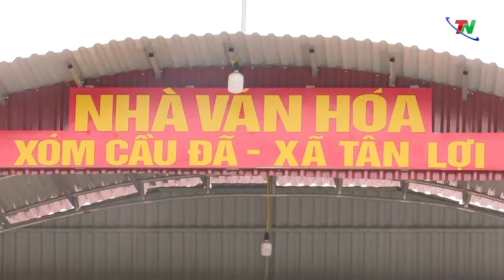Xã nghèo cán đích nông thôn mới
TNTV - Năm 2011, xã Tân Lợi bắt đầu thực hiện Chương trình xây dựng nông thôn mới với 4/19 tiêu chí đã đạt so với Bộ tiêu chí Quốc gia. Để hoàn thành được 15 tiêu chí còn thiếu, Đảng ủy, chính quyền và toàn thể nhân dân xã Tân Lợi đã phát huy sức mạnh của hệ thống chính trị và quyền làm chủ của nhân dân, tạo mọi nguồn lực tập trung cho nhiệm vụ xây dựng xã đạt chuẩn nông thôn mới.